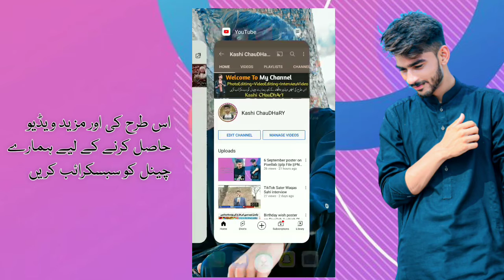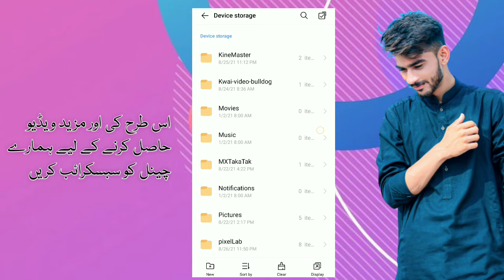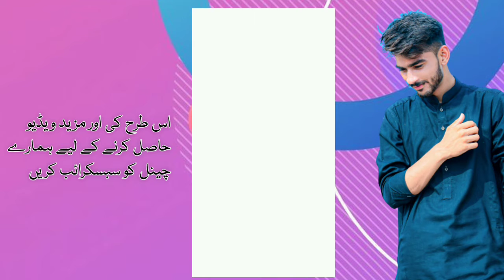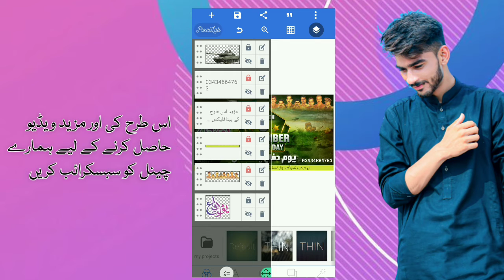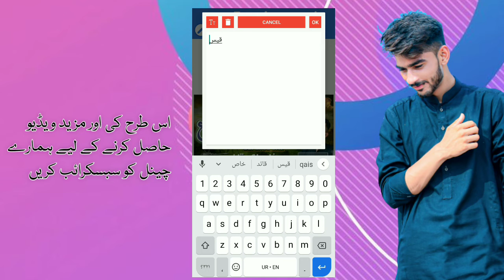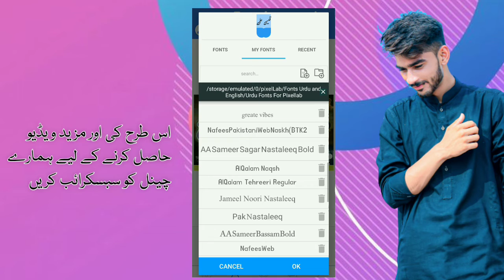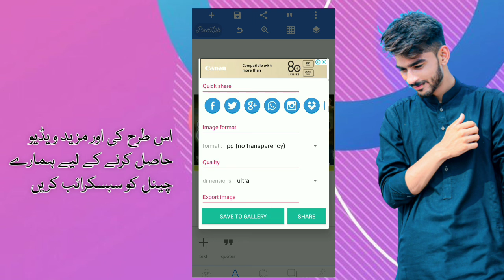6 September Poster part 2 || Create by Kashiii ChaudharY || Plp File || PNG File Fre Download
علیکم دوستو اگر آپ کو کوئی ہیلپ چاہیے ہو تو انسٹاگرام یا فیس بک پیج پر رابطہ کر سکتے ہیں شکریہ

[ NCS ]
@Note All:- Some Use Image, Music, Videos,
Graphics,
Meant for
EDUCATIONAL
PURPOSES ONLY.